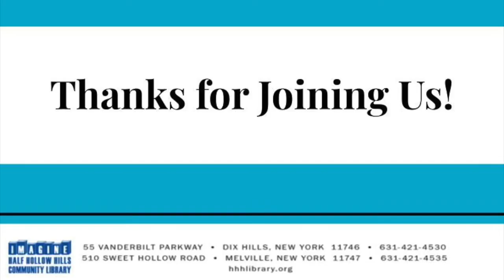Give a Gift: Picture Frame